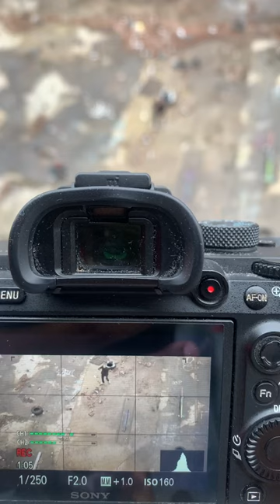Another one coming